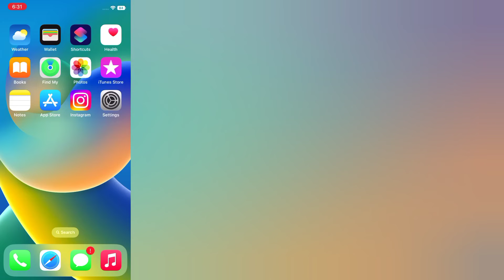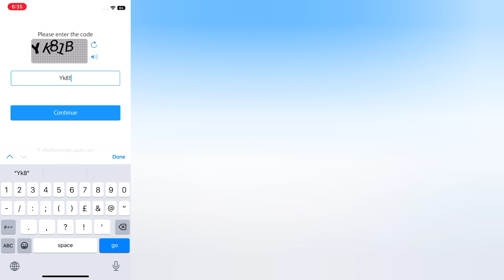How to Check iPhone Real Or Fake |Check iPhone Original or Not